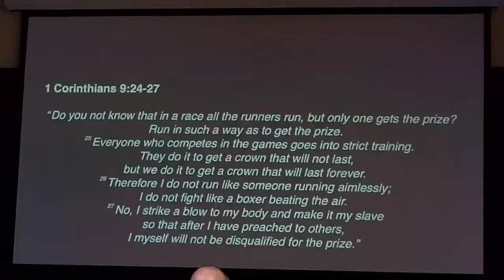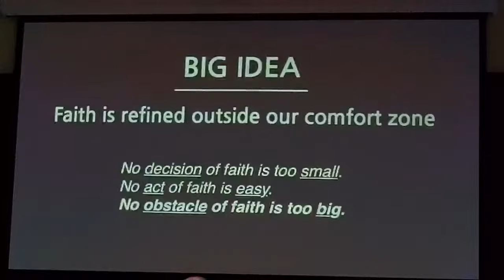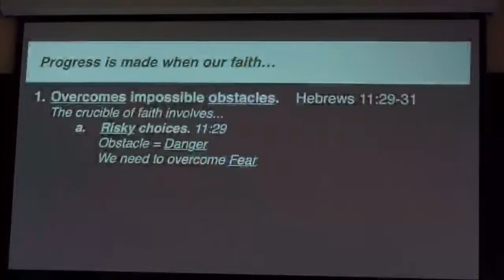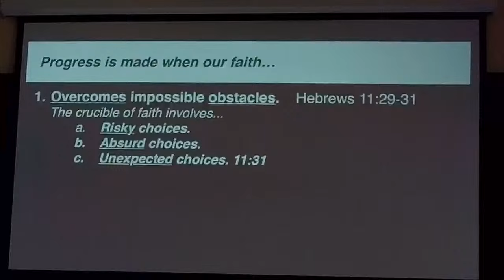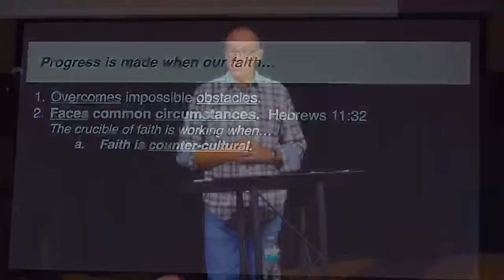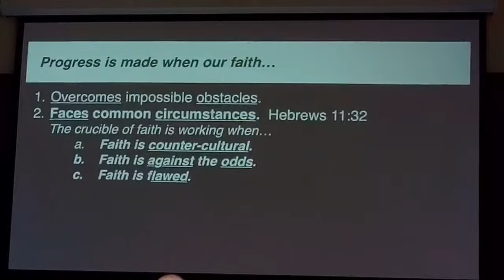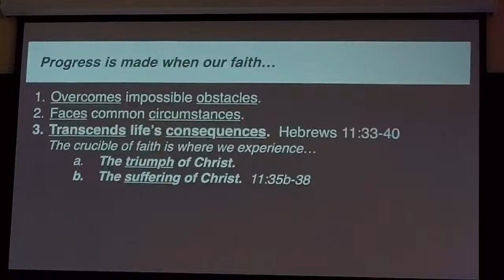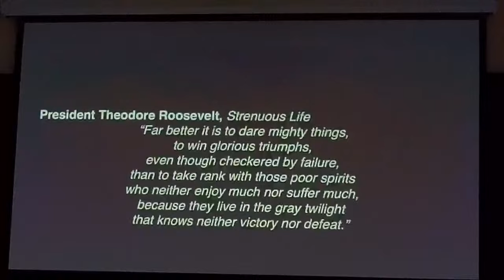Faith Under Pressure, The Crucible of Faith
Faith Under Pressure, The Crucible of Faith, Hebrews 11:29-40. This sermon is from Compass Church Naples and Pastor John Secrest. It was recorded on Sunday, September 1, 2024.